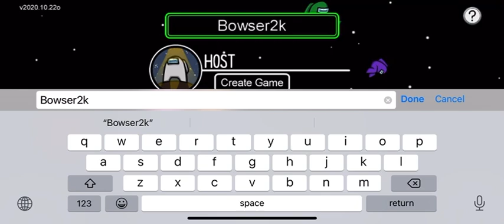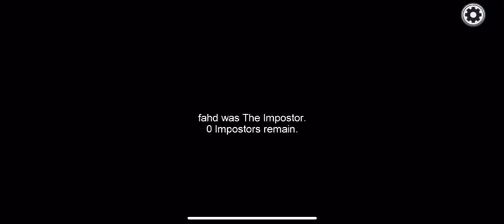I won my first ever game of among us as the impostor!! 🤟🏻🤟🏻😈